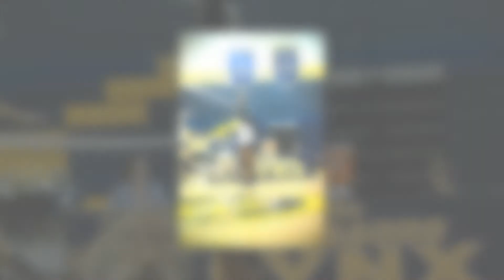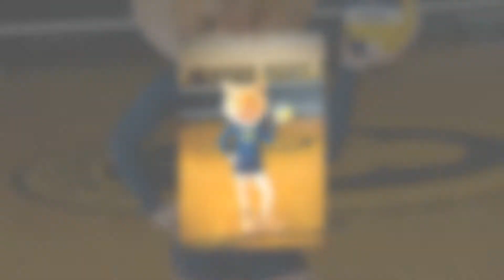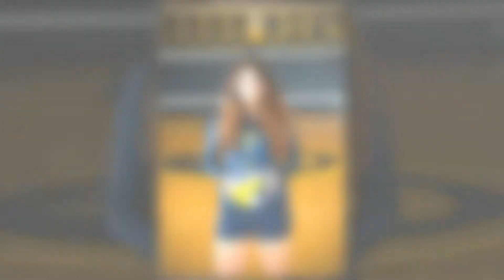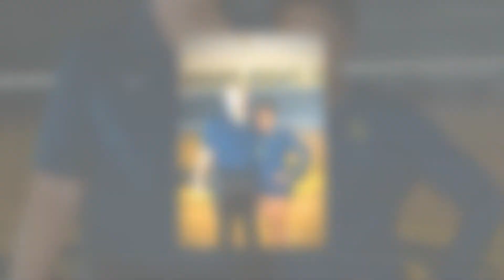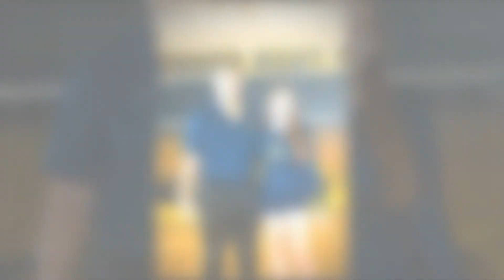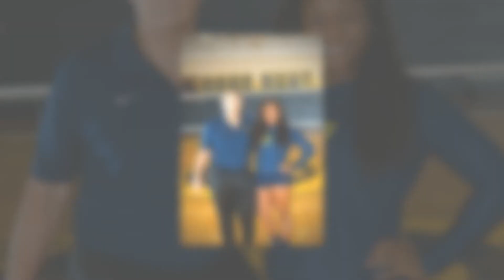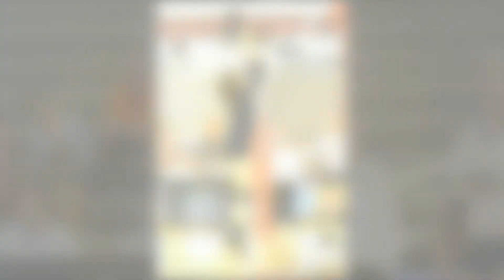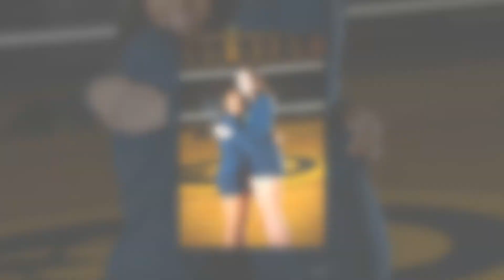Lausanne Lady Lynx Volleyball 2016